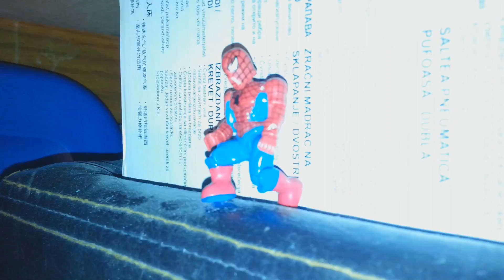Los Vengadores - Otra Historia De Juguetes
Una pequeña parodia de la cinta fílmica The Avengers 2012 pero versión parodia